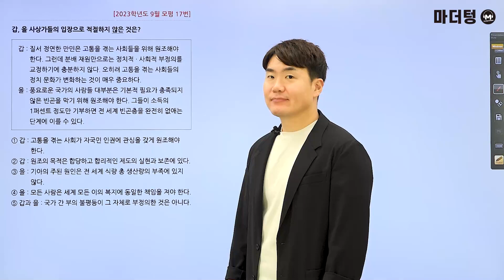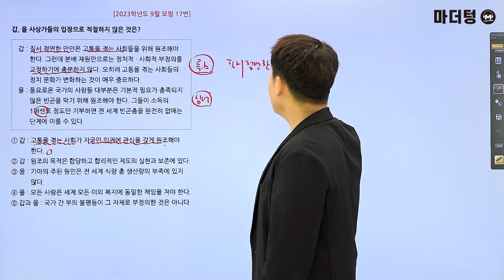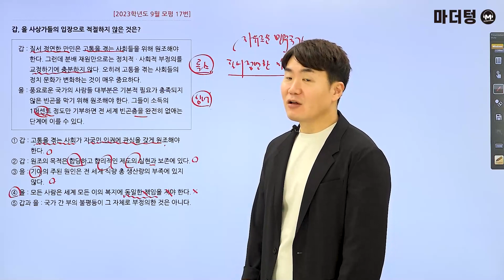마더텅 | 생활과 윤리 | 2023학년도 9월 모평 17번 (해설 : 배준호 선생님)